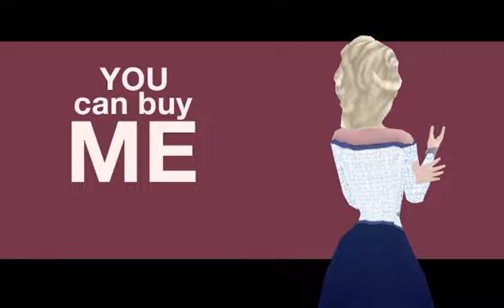Your lips are movin (with Elsa!)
Hello, I am very happy right now. I hope you like the video!!
Elsa model by wintrydrop, from Frozen Free Fall game converted, ripped and rigged by 0-0-Alice-0-0, made by Shaka-ZL and Disney
So the motion is from seiga.nicovideo and I just edited the facials, I have no idea who made the motion. The video is long gone.
Background and camera by Mahlazer